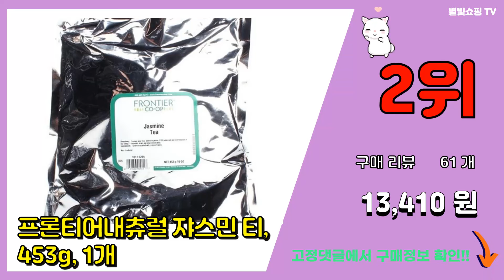자스민 추천 판매순위 Top10 || 가격 평점 후기 비교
❤️❤️❤️요즘 가장 많이팔린 자스민 추천❤️❤️❤️

[00:01]
10위. 빅토리아 보틀 자스민 차, 70g, 1개 [15,800원]

[00:06]
9위. 다농원 자스민차, 20g, 2개 [5,370원]

[00:11]
8위. 에빠니 허브뜨레 꽃차, 자스민, 1.5g x 30개입, 45g [8,000원]

[00:16]
7위. 다농원 자스민차 20p, 20g, 4개입 [9,910원]

[00:21]
6위. 아름드레 프리미엄 삼각티백 쟈스민, 1.1g, 25개 [5,210원]

[00:26]
5위. 아름드레 프리미엄 삼각티백 쟈스민, 1.1g, 50개 [9,950원]

[00:31]
4위. 베티나르디 자스민플라워 티 30티백, 0.9g, 1개 [8,870원]

[00:36]
3위. 티더블유지 레드 자스민 티, 37.5g, 1개 [34,000원]

[00:41]
2위. 프론티어내츄럴 쟈스민 티, 453g, 1개 [13,410원]

[00:46]
1위. #[용이네화원] 향기진한 보라색 브롬펠지어 자스민 159 농원   [17,010원]